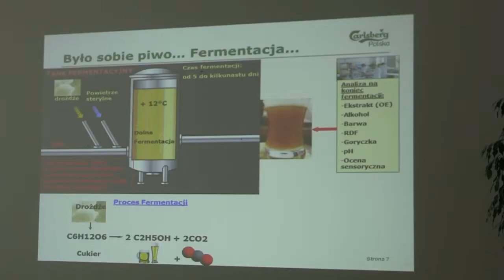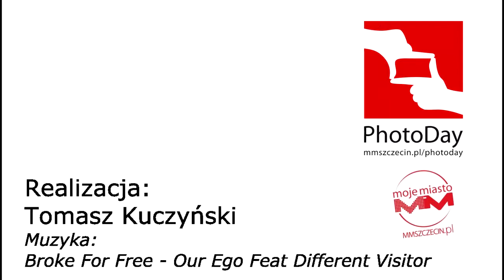Plener fotograficzny Photoday w Browrze Bosman Szczecin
W piątek podczas 50. pleneru Photoday odwiedziliśmy 165-letni Browar Bosman Szczecin. Więcej na